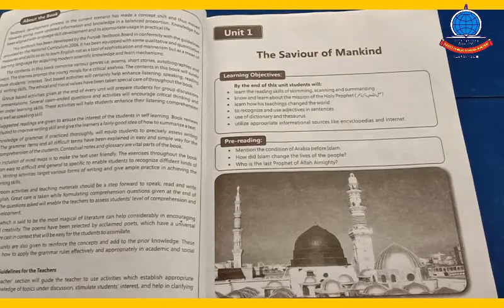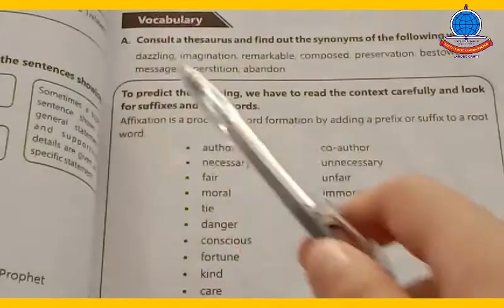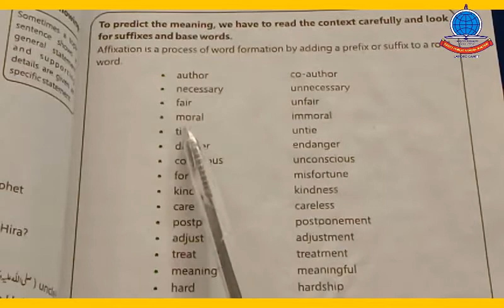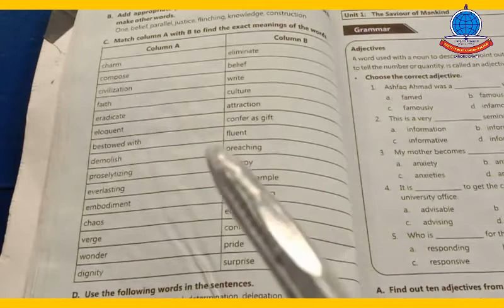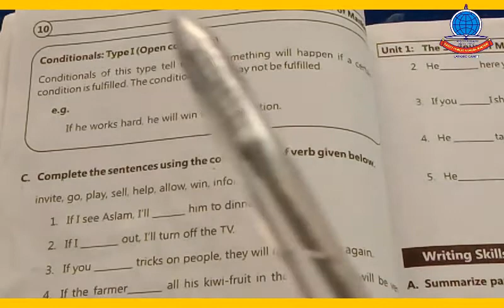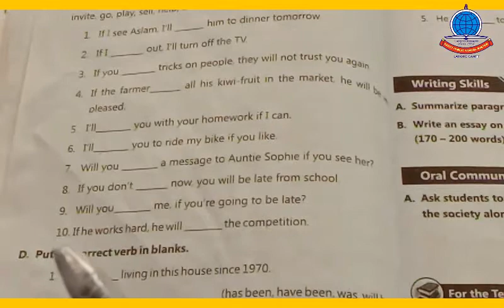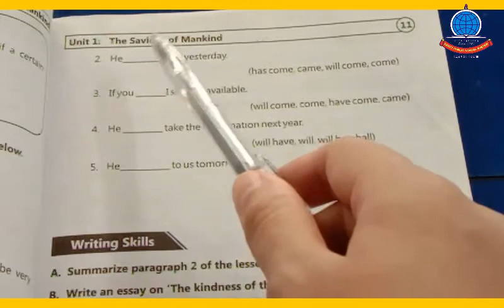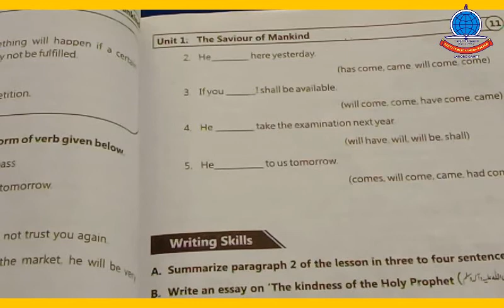English K 9 Lecture 4A Unit 1 Sarriou of Mankind Exercise